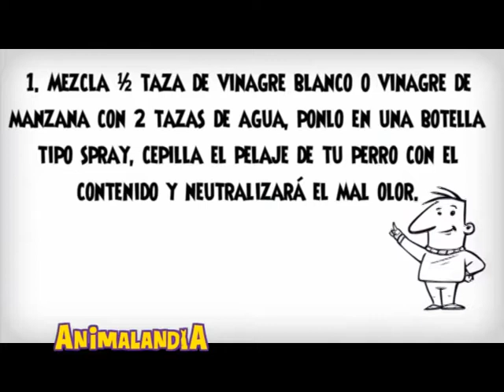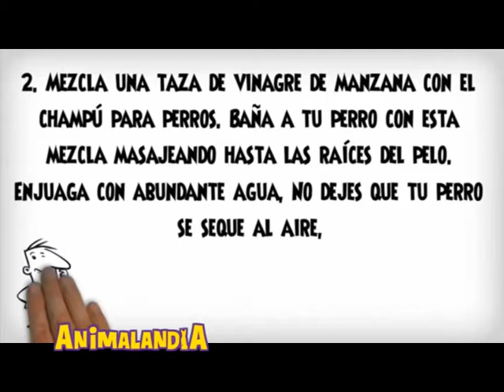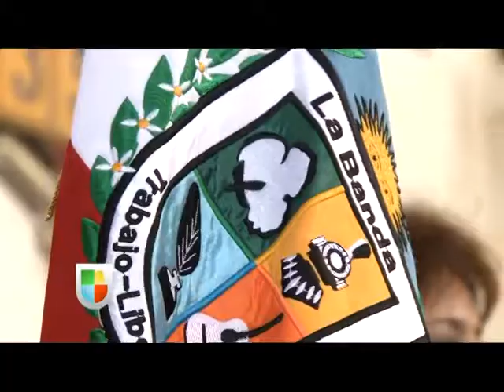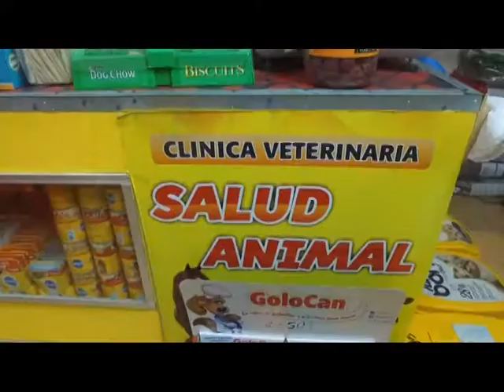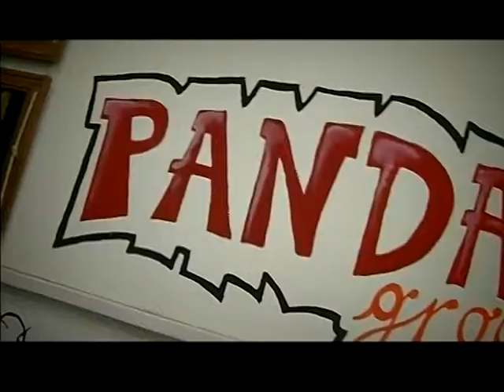ANIMALANDIA #52 - BLOQUE 2 (4/11/2017)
Te enseñamos trucos caseros para eliminar malos olores de las mascotas.
La estilista canina Mirna Heredia nos cuenta de sus comienzos y experiencias.